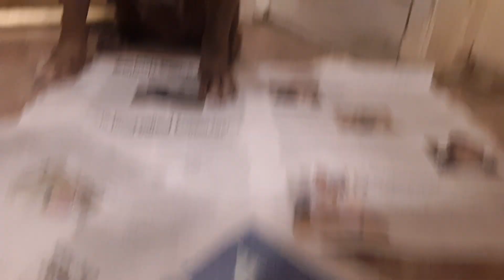chicken, cabbage, rice, and lentil bowl